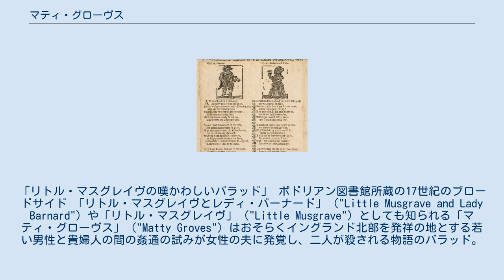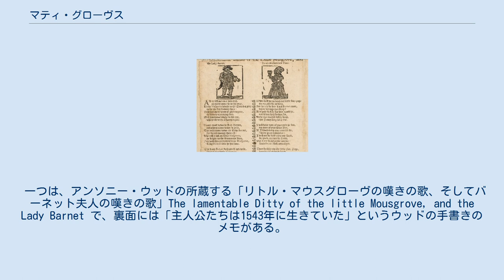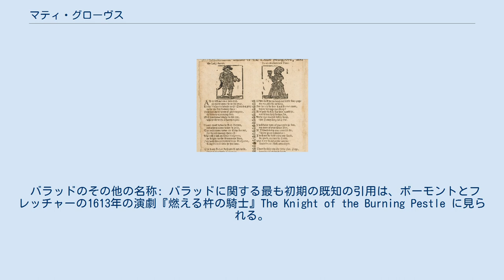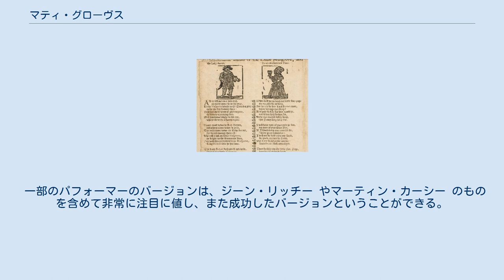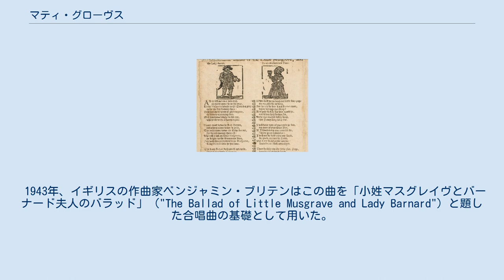マティ・グローヴス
フォーク・バラード
フェアポート・コンヴェンションの楽曲
ジョーン・バエズの楽曲
「リトル・マスグレイヴの嘆かわしいバラッド」 ボドリアン図書館所蔵の17世紀のブロードサイド 「リトル・マスグレイヴとレディ・バーナード」（"Little Musgrave and Lady Barnard"）や「リトル・マスグレイヴ」（"Little Musgrave"）としても知られる「マティ・グローヴス」（"Matty Groves"）はおそらくイングランド北部を発祥の地とする若い男性と貴婦人の間の姦通の試みが女性の夫に発覚し、二人が殺される物語のバラッド。
この歌には多くの文字でのバリエーションが存在し、いくつかの名前のバリエーションも存在する。
この歌は「リトル・マスグレイヴとレディ・バーナード」と言うタイトルで19世紀のアメリカ人学者フランシス・ジェームズ・チャイルドが収集したチャイルド・バラッドの中の一つとして少なくとも1613年まで遡ることができる。
 リトル・マスグレイヴ（またはマティ・グローヴス、リトル・マシュー・グローおよびその他のバリエーション）は、「聖なる言葉を聞く」または「そこにいる素敵な女性を見る」ために、聖なる日に教会に行く。
彼はバーナード卿の妻、そこで最も美しい女性を見て、彼女が彼に惹かれていることに気がつく。
彼女は彼に彼女と一緒に夜を過ごすように誘い、彼女の夫が家から離れていると彼女が言ったとき彼は同意する。
彼女の小姓はバーナード卿（アーネル、ダニエル、アーノルド、ドナルド、ダーネル、ダーリントン）を探しに行き、マスグレイヴが彼の妻と一緒にベッドにいると彼に話す。
バーナード卿は彼が真実を語っているなら小姓に莫大な報酬を、そして彼が嘘をついているなら絞首刑にすると約束する。
バーナード卿と彼の部下は家に帰り、ベッドの恋人達を驚かせる。
バーナード卿は裸の男を殺したとして非難されたくないので、マスグレイヴに服を着せるように言う。
マスグレイヴは自分には武器がないので戦えないと言い、バーナード卿は彼に2本の剣のうちの良い方を与える。
その後の決闘では、リトル・マスグレイヴがバーナード卿を負傷させ、バーナード卿は彼を殺した。
その後、バーナード卿は妻にリトル・マスグレイヴを今でも好むかどうか尋ね、彼女が死んだ男の唇からのキスの方が夫とその親族すべてよりも好きだと答えると彼女を殺した。
彼はそれから自分がしたことを後悔し、恋人たちを「彼女はより良い親族から来た」ので女性を上にして、単一の墓に葬るように命じる。
一部のバージョンでは、バーナードは絞首刑にされたり、自殺したり、自分の幼い息子が妻の体内で死んでいるのを発見する。
多くのバージョンでは、ストーリーの一部が省略されている。
 キャラクターの元の名前であるリトル・マスグレイヴとレディ・バーナードは、イングランド北部の地名（具体的にはウェストモーランドのリトル・マスグレイヴとダラムのバーナード城）に由来するものと推測されている。
 曲のイングランド・バージョンとアメリカ・バージョンの両方で見られる地名「バックルズフォードベリー」の起源は不明である。
 バラッドのいくつかのバージョンには、恋人たちが夜を一緒に過ごした後に離れる詩的な形であるアルバの要素が含まれている。
 いくつかのブロードサイドのバージョンが存在する。
 ボドリアン図書館のブロードサイド・バラッド・オンラインには3種類の異なる印刷物があり、すべてが17世紀後半のものである。
 一つは、アンソニー・ウッドの所蔵する「リトル・マウスグローヴの嘆きの歌、そしてバーネット夫人の嘆きの歌」The lamentable Ditty of the little Mousgrove, and the Lady Barnet で、裏面には「主人公たちは1543年に生きていた」というウッドの手書きのメモがある。
 チャイルドは14の例を公開した。
 ラウド・フォークソング・インデックスには、このバラッドの例が300以上含まれており、このバラッドは主に北米で収集されていることが示されている：ラウドに記載されている113のバージョンがアメリカで発見され、その大部分はノースカロライナ州（24）、バージニア州（24）、ケンタッキー州（23）、ニューイングランド州（16）、テネシー州（9）である。
カナダでは18のバージョンが発見され、その大部分はノバスコシア州である。
スコットランドでは9種類、イングランドでは2種類のみであ...